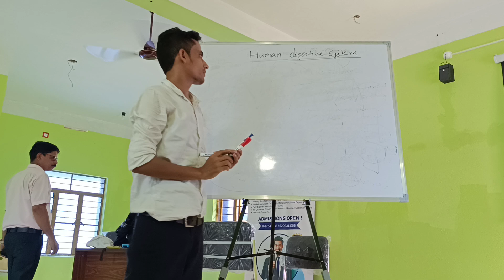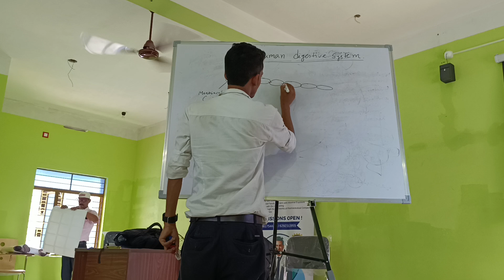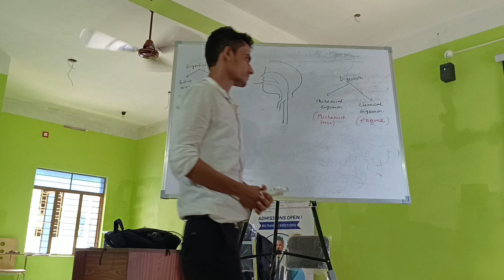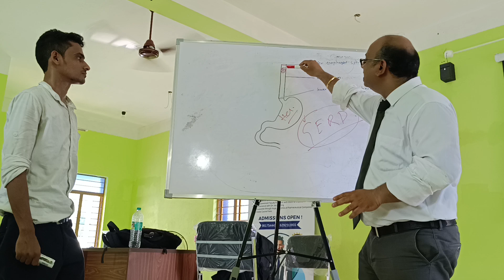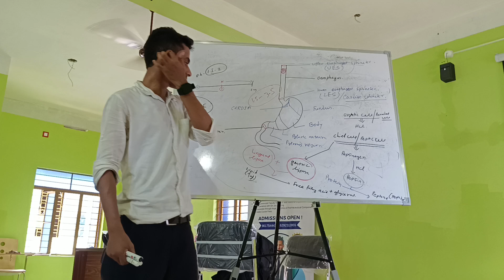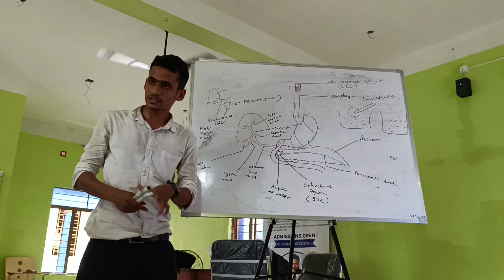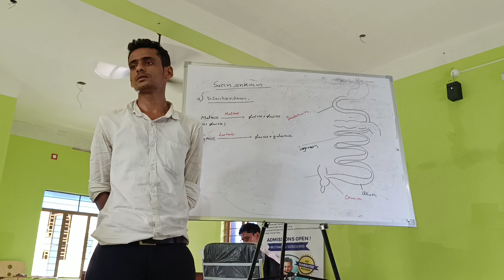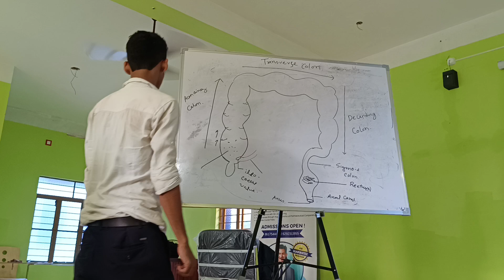Surajit Singha - Digestive System (Tamluk Center)